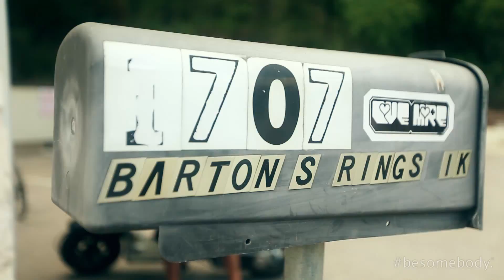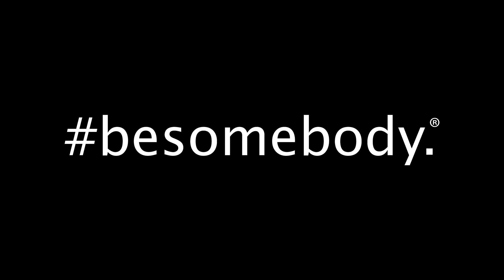Passion Playground: Barton Springs Bike Rentals. besomebody.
Besomebody is the fastest growing Motivational Movement in the world, with passion-centric content reaching over 10 million people in over 180 countries. Together, we're creating the World's Platform for Passion. besomebody.

For this Passion Playground, we took a two-wheeled tour around the beautiful city of Austin, TX courtesy of Barton Springs Bike Rentals. We’re partnering with Barton Springs Bike Rentals for Besomebody Weekend Oct 17-18th.

After traveling more than 100,000 miles in explorations, expeditions and adventures across the world - and after hearing the stories, struggles and dreams of people across the planet - we've learned that the world isn't organized by passion. And we're changing that...

In the fall of 2014, we're introducing a mobile technology platform that will enable people everywhere to explore, discover and unleash their passions by connecting them with people who share their passions.

Drop the besomebody hashtag everyday, in any social media platform, so we can continue to inspire people to go ALL IN on their passions.

Filmed on location in Austin, TX